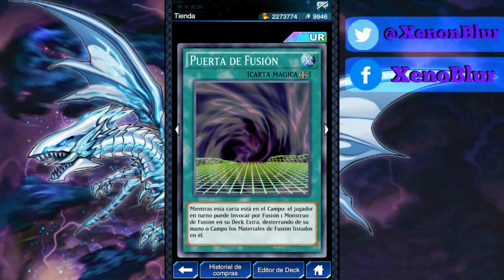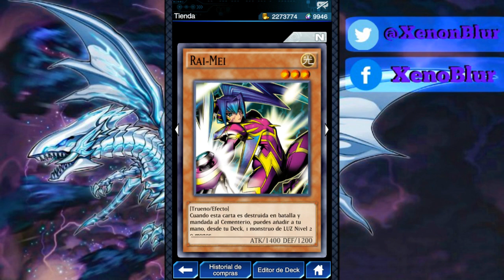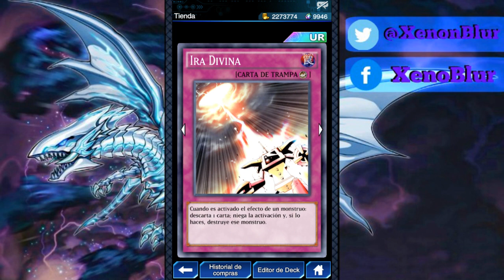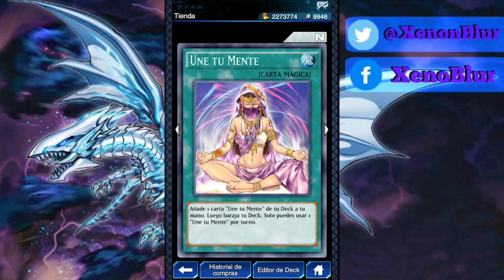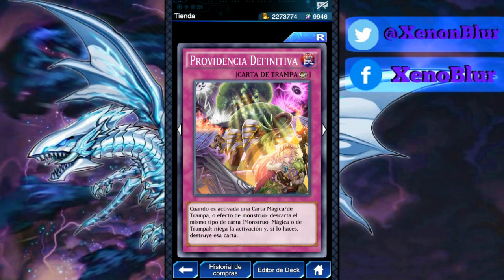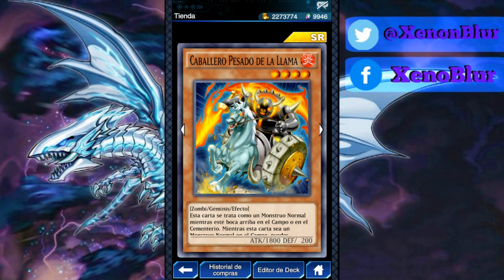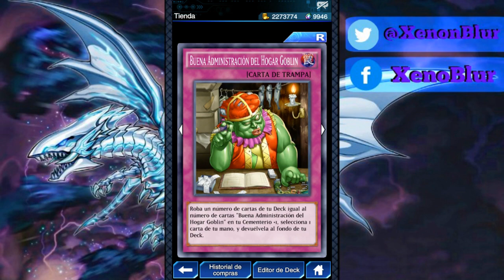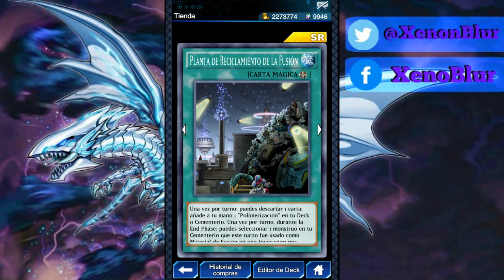Los Mejores Sobres y Las Mejores Cartas (Octubre 2017) | Yu-Gi-Oh! Duel Links en Español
Aquí les doy mi opinión de cuales son las mejores cartas de cada sobre y cuales sirven para farmear. Así también cuales son los sobres que mas recomiendo para que no tengan que gastar gemas en sobres antiguos.